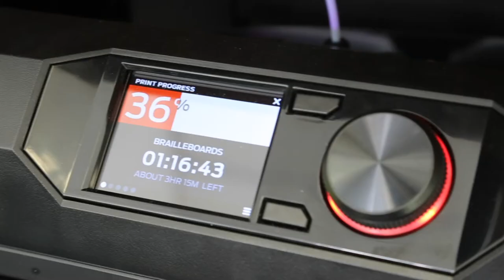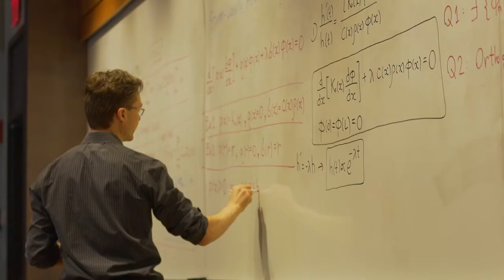From NJIT to PicoTech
Jersey City-based PicoTech Institute specializes in training the next generation of young minds on how to use 3d printers and other modern-day tech. Many of the instructors at PicoTech come from an other NJ-based institute: NJIT